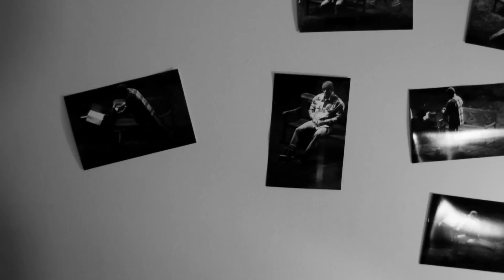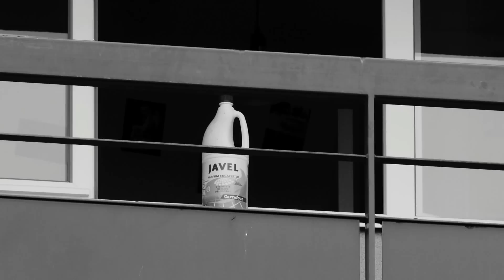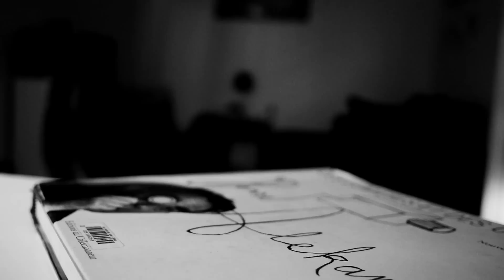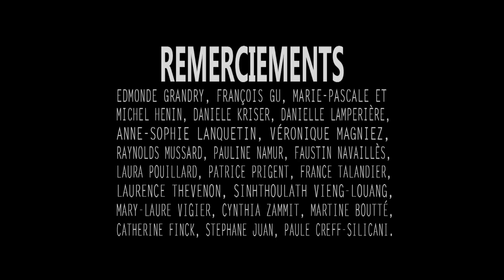SHORT - La Doctrine MacNamara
Quand un voyeurisme entre deux individus que tout oppose mène à la crainte, puis au conflit.
When voyeurism between two individuals who are total opposites leads to fear and conflict.

Court-métrage réalisé à l'occasion de la 2ème édition du Festival Inter-BTS "Tous en Short" autour du thème "domino".
Prix de la meilleure image.

Scénario / Réalisation : Ambroise Bouchez-Gathelier
Avec Romain Canet, Charles Kaplan et Stéphane Rangoussis
Image : Maxence Magniez, Vincent Peugnet, Vivien Fradin
Son : Aurélien Galy, Etienne Martinez, Maël Docin-Julien
Montage : Alexandra Mignien, Faustin Navaillès
Production : Clémentine Anquetil, Johanna Hermine-Adde
Musiques originales : Théo Pichon & Loïc Mouton

La Doctrine Macnamara est à l'origine une stratégie de défense des États-Unis adoptée durant la Guerre Froide.
Elle consiste à riposter graduellement aux attaques ennemies.